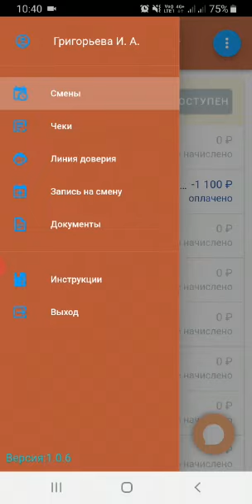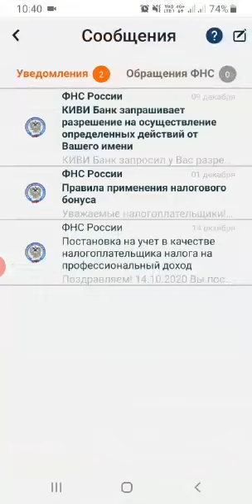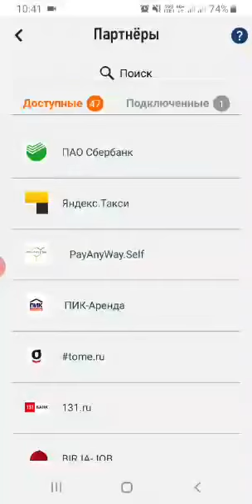Личный кабинет сотрудника, подключение Киви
Личный кабинет сотрудника, как подключить партнёра Киви